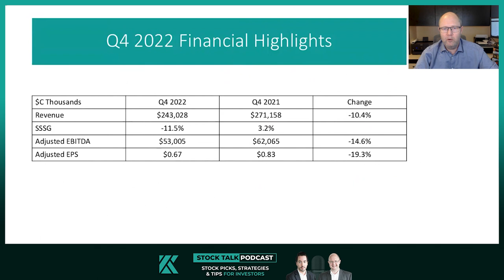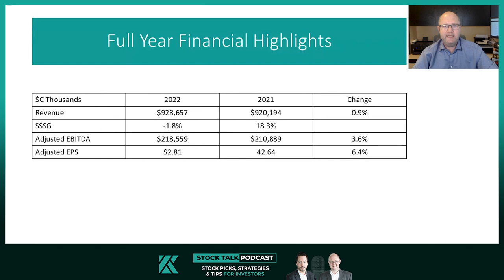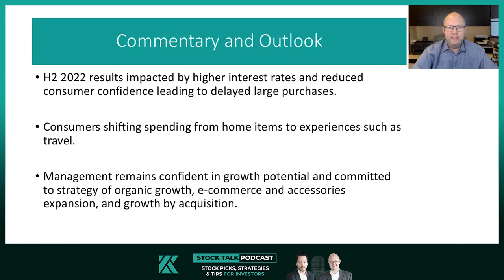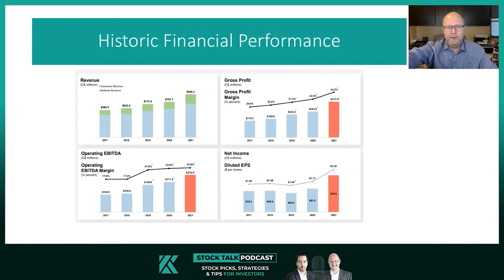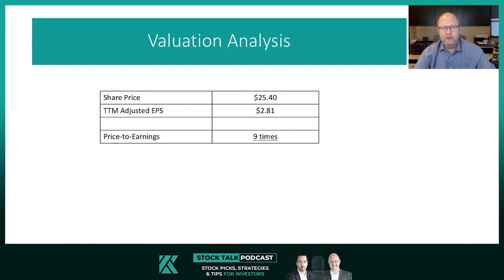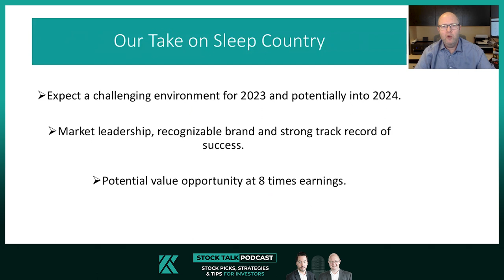Your Stock, Our Take - Sleep Country Canada (ZZZ:TSX)